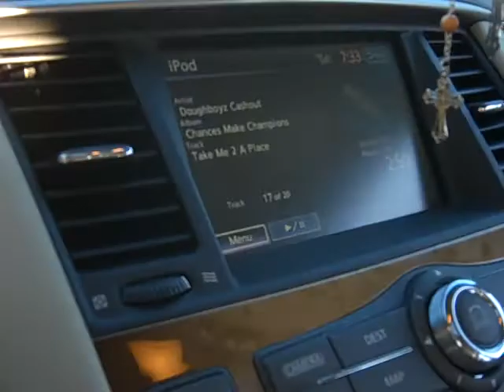2011 INFINITI QX56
JUST BLEW SOME RACKS AND CASHED OUT SOME BANDS ON THE NEW INFINITY GETTIN $ ISA HABIT ALLL DAY $